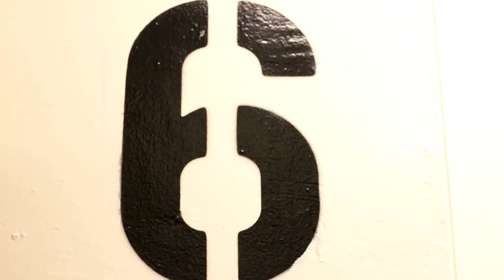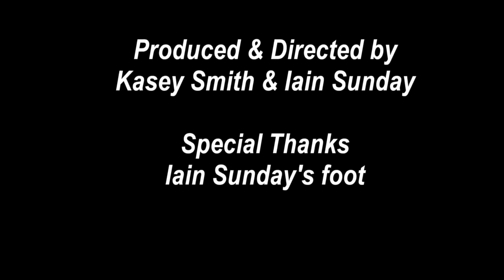Step By Step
Watch as one man survives his walk home, full of stares and snickers. But what waits for him when he arrives?